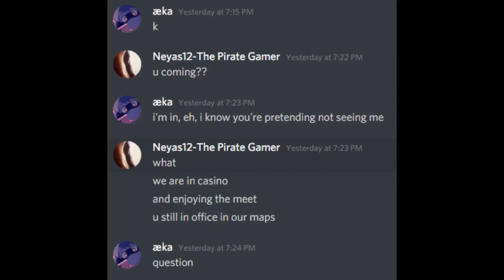Pranking out our fellow gamer, European car meet GTA online by Sundown auto club of Route 68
Car meets from Sundown Auto Club of Route 68
Join with us for Forza horizon 4 and GTA online car meets

BECOME A MEMBER OF THE SDACR68 family.